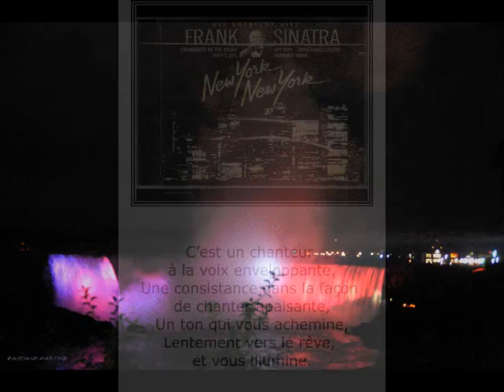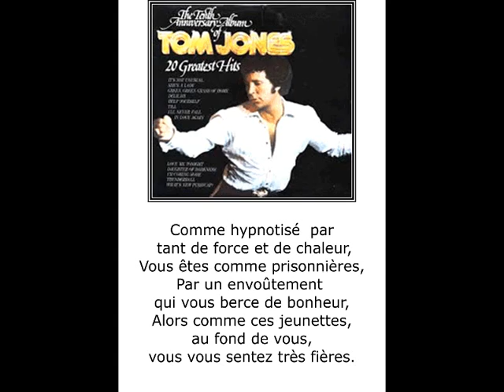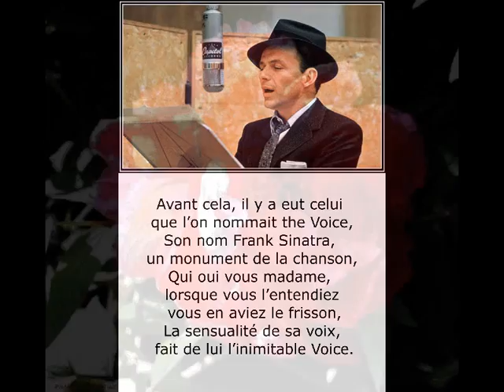©CroonerTHOMASAndréPhotoWebPhotoPeintureMartineANCIAUXCreatorofthePhotoPaintingMondeTvMusicShowStar©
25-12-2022 a l'heure ou nous fétons NOEL, NOUS N'AVONS JAMAIS EUS AUTANT BESOIN DES CHANTEURS, A LA VOIX DOUCE, ET CHAUDE, QUI SE NOMMENT LES CROONERS;

1/12/2019
A 24 jours de NOEL, LES VILLES ET VILLAGES S"ILLUMINENT, ET IL Y EN A MËME QUI DIFFUSENT  EN CONTINUE,  DES MUSIQUES D'AMBIANCES, OU DES CHANSONS CHANTES PAR LES GRANDS CROONERS.A.T

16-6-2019 L'IMADE DE LA VOIX DE CES CROONERS ME FONT PENSER, A  ËTRE A 2 A BORD D'UN BATEAU, sur une mer d'huile, ou le bleu du ciel, se fond avec le bleu de la mer, ET OU AUCUNE ONDE NEGATIVES ne peut les toucher, le bonheur tout simplement.A.T.

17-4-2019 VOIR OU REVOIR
LA MUSIQUE QUI était prèvue pour ce diaporama mais interdite par youtube est la suivante en voici le lien
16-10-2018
Quand le crooner entame ces chansons mélodieuses, nos univers basculent, vers un monde poètique et romantique,  THOMAS André
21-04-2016 CHANGEMENT DE MUSIQUE, MISE A JOUR, MUSIQUE de Frank Sinatra the voice dit le crooner non acceptée par YOUTUBE MARTINE ANCIAUX
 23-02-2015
mise à jour,titre,tags, catégotires, ainsi que représentation de ce photo-poème ©CroonerodeThomasandréphotoswebphotopeintureMartineAnciauxcréatorofthephotopaintingmondeTvmusicshow©
Ajoutée le 5 sept. 2014
Musique "Strangers In The Night" de Frank Sinatra
THOMAS André poète,écrivain,auteur,
MARTINE ANCIAUX,photographe d’art,et créatrice de la photo-peinture,photo painting,créateur de la photo-peinture,
Martine ANCIAUX creator of the photo painting.new art of the photo painting,art photographer,
photos du web,définition wikipédia : Un crooner est un chanteur de variété américaine
ou de jazz, souvent accompagné d'un orchestre
ou d'un big band. Lecrooner du verbe anglais to croon qui signifie « fredonner »,
chante surtout des ballades,

Pour moi, Un crooner, ou en français, chanteur de charme,
C’est un interprète, Avec une telle sensibilité,
Et sensualité, dans sa voix que les mots de ses chansons,
Vous enivrent, et vous font chavirer, vers un monde très romantique.
il vous emporte vers un monde de rêve qui peut même vous entraîner des pleurs.
©LE CROONER POEME THOMAS ANDRE©

C’est un chanteur à la voix enveloppante,
Une consistance dans la façon de chanter apaisante,
Un ton qui vous achemine,
Lentement vers le rêve, et vous illumine.

Vous permettant de poser tous vos tracas,
Et de vous redonner un soleil intérieur,
Vous emmenant loin du monde et de ses tracas,
En vous enlevant en réchauffant votre intérieur.

Un Julio Iglésias vous emporte sur la mer,
Lorsque le coucher de soleil semble se noyer dans la mer,
Déclenchant en vous des pensées romantiques,
Et vous laissant libre cours, à vos envies magiques.

Comme un vêtement qui vous enrobe,
La chanson sur vous se pose, comme une robe,
Et parait, de ces nouveaux atours,
Vous sembliez être, comme enivré pour toujours.

Alors s’offre à vous un nouveau monde,
Un jardin d’Eden dans ce monde,
Loin de la dureté et de la sévérité de votre réalité,
Comme subjugué vous vous vous laisser aller dans une douce facilité.

Ensuite, il y a ce chanteur gallois,
A en faire frémir les femmes de des anciens gaulois,
Une chaleur dans la voix,
Une puissance dans le son de cette voix.

Comme hypnotisé  par tant de force et de chaleur,
Vous êtes comme prisonnières,
Par un envoûtement qui vous berce de bonheur,
Alors comme ces jeunettes, au fond de vous, vous vous sentez très fières.

Avant cela, il y a eut celui que l’on nommait the Voice,
Son nom Frank Sinatra, un monument de la chanson,
Qui oui vous madame, lorsque vous l’entendiez vous en aviez le frisson,
La sensualité de sa voix, fait de lui l’inimitable Voice.

Le crooner est un besoin pour le public,
Car souvent grâce à lui se produit le déclic,
Celui qui vous fera tendre l’oreille pour pouvoir écouter à profusion,
Ces disques, CD et vidéos afin d’entendre son audition.

auprès de tous ces crooners que j'aiment tant voici une liste à enrichir de ces crooners sachant que je ne peux les rentrer tous dans les tags ainsi que les musées Grévin à Paris et celui de madame Trudeau à Londres
the crooner ou en français chanteur de charme
Frank Sinatra,Barry Manilow,Dean Martin,sammy davis junior,Rat Pack,Righteous Brothers ,
elvis presley,tom jones,julio iglesias, Mel Tormé,Tony Bennett,Marvin Gaye,platters,
Chet Baker,Nat King Cole,Bing Crosby,Johnny Mathis,Paul Anka,Perry Como,
Yves Montand,Sacha Distel,François Deguelt,Serge Gainsbourg,Michael Bublé,
Harry Connick Jr.,Jamie Cullum, Richard Hawley, Matt Dusk,Matteo Brancaleoni,
Guy Marchand, Dany Brillant, Charles Azanavour, Michel Leeb,Michel Louvain,
Pierre Lalonde,Donald Lautrec, etc...
et combien de musique de films ?